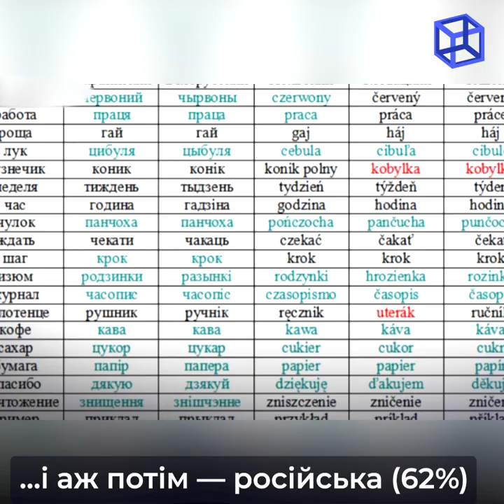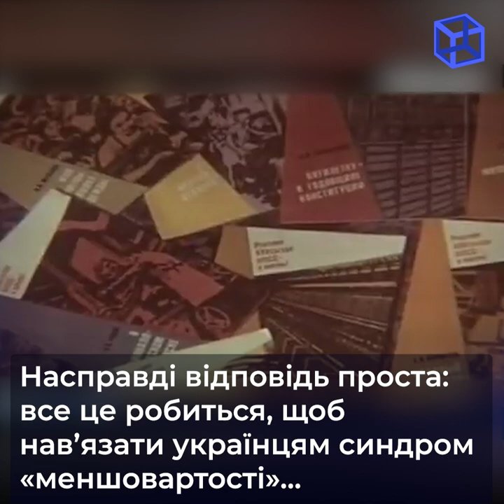Щорічно кремлівська пропаганда отримує мільйони «нафтових» доларів для дискредитації України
Та всього українського і, як не дивно, першими під удар пропагандистів потрапляють українська мова та історія.

Та чому росіяни роблять все для того, щоб чути на Хрещатику російську і чого їм завжди «є діло» до солов’їної — дивіться у відео Центру протидії дезінформації.

джерело: ТГ-канал ЦЕНТР ПРОТИДІЇ ДЕЗІНФОРМАЦІЇ